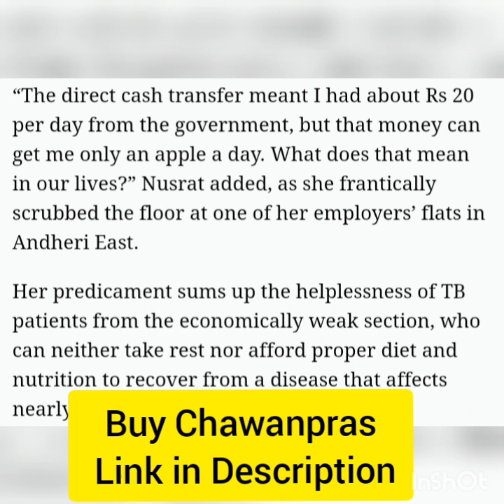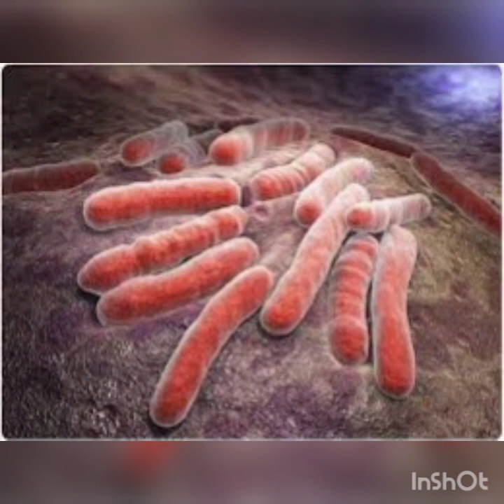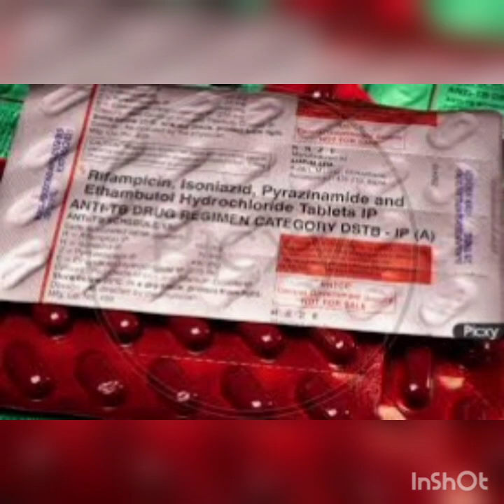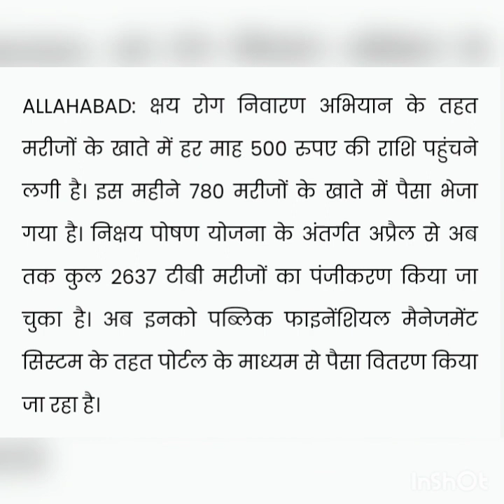Nikshay Poshan Yojana for TB Patient Review || निश्चय योजना क्या है, कैसे लाभ उठाएं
TB HELPLINE NUMBER: 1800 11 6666

अप्रैल 2018 के बाद अगर आपको TB होता है तो आपको Nikshay Yojana के अंतर्गत आपके अकाउंट में हर महीने ₹500 सरकार द्वारा पोषण संबंधी सहायता  के तौर पर जमा कराए जाते।
निश्चय योजना क्या है और इस ₹500 को आप अपने बैंक अकाउंट में कैसे मंगवा सकते हैं, इसके लिए यह वीडियो को पूरा देखें।